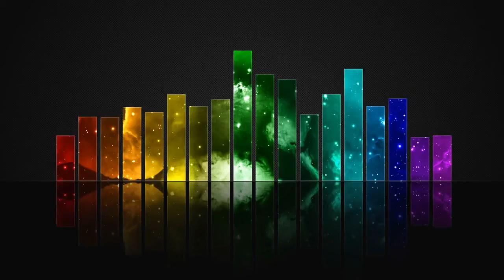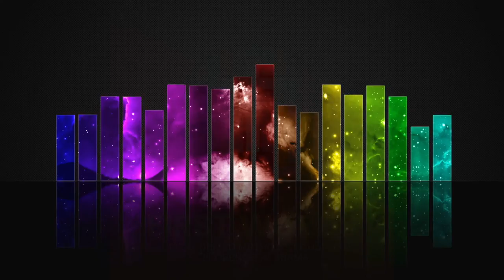First Words Podcast: Faces of Jesus, Image of The Father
Welcome to the First Words podcast brought to you as part of the online ministry at Florence First United Methodist Church in Florence, AL. Senior Pastor Rev. Dale Cohen talks about the the image of The Father